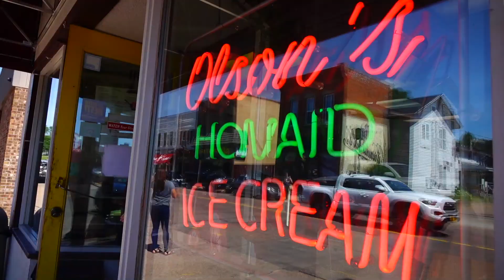Summer in the Northwoods - Visit Chippewa Falls, WI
Looking for your Northwoods escape? Be sure to check out Chippewa Falls, WI.